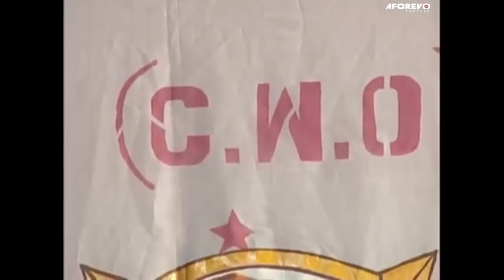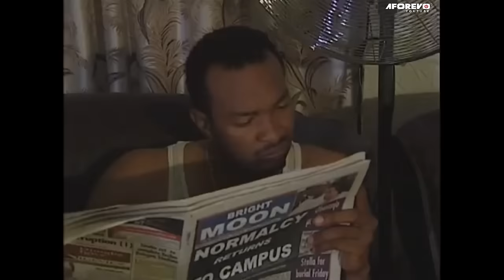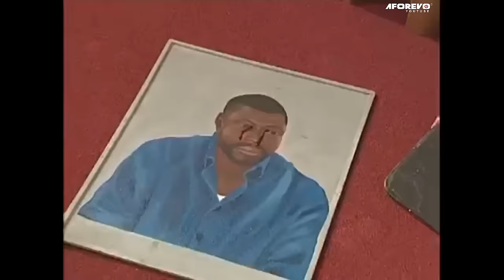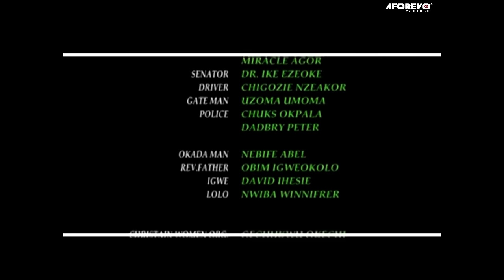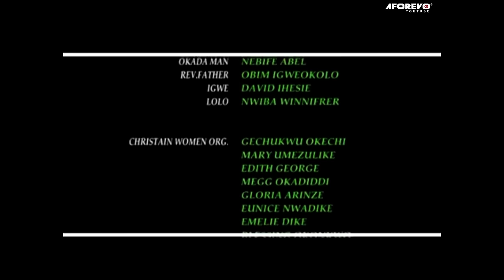Touching Story Of How God Save Prayerful Daughter In-law From Evil Mother In-law - A Nigerian Movie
This Nigerian movie is about Tessy, who is happily married to Nelson and gets influenced by her leader and friend Calista to have extra-marital affairs. This leads to the destruction of her happy home and life.

A Nigerian Movie Starring:   Patience Ozokwor